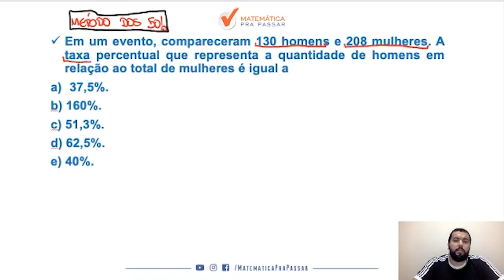Matemática para PM CE |Dica 24| A Melhor Maneira de Resolver Porcentagem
Você não sabe Porcentagem para PM CE ?

Então você precisa aprender com esse vídeo onde nosso professor, Renato, mostra Porcentagem para PM CE.

Você terá um passo a passo para aprender Porcentagem para PM CE e nunca mais errar nenhuma questão.

Agora basta dar o play no vídeo e aprender com o Método MPP Porcentagem para PM CE.